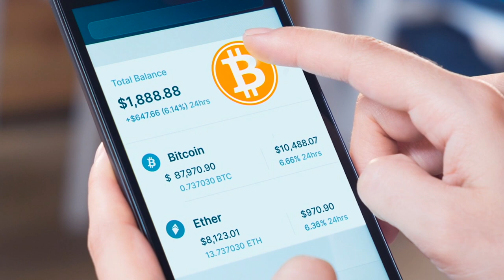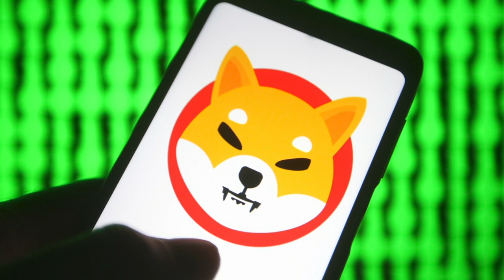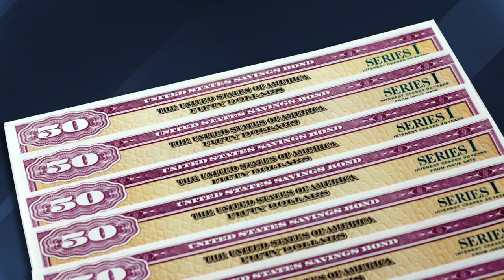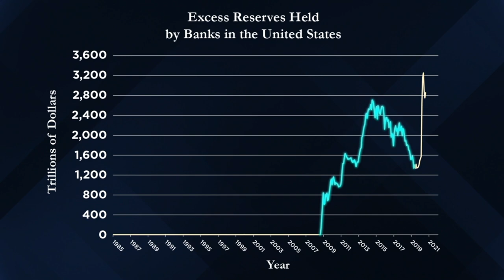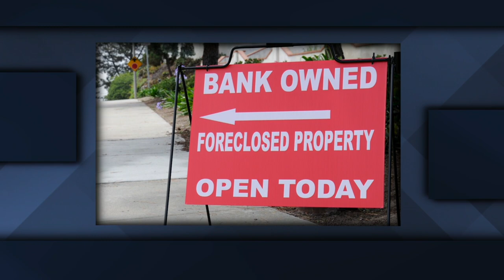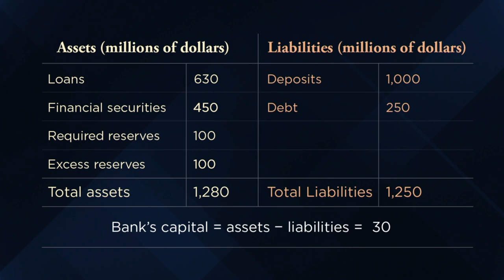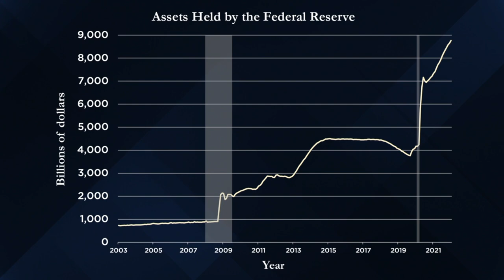Should Currency Be Centralized? | Macroeconomics Made Clear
Cryptocurrency is decentralized, anonymous - and potentially usable for tax avoidance. On the other hand, central banks like the Federal Reserve establish national currency and increase transparency, but can also cause instability and favor private interests over public interests. Familiarize yourself with the pros and cons of centralized currency in this second of a two-part series. See how we got here with a brief history of currency by following this link to the previous video

This video is from the series Macroeconomics Made Clear, presented by Akila Weerapana

00:00 The Pros and Cons of Cryptocurrency
03:40 What Is the Federal Reserve?
08:34 How the Fed Changes the Money Supply
12:35 The Impact of Economic Turmoil on the Financial System
16:20 Changes to the Currency System in Recent Times